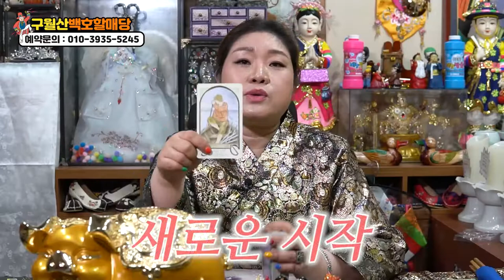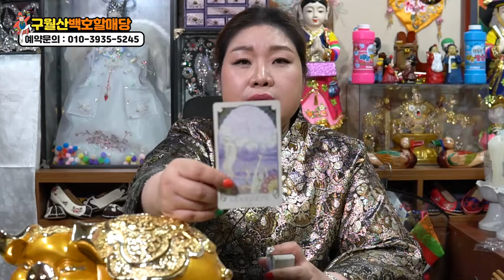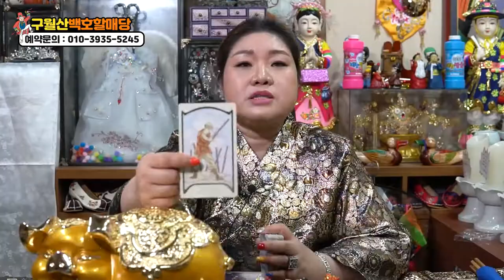★타로로 보는 스피드 띠별 금전운(여자편)★ 많이 기다리셨죠?^^ 대구타로 대구점집 구월산백호할매당